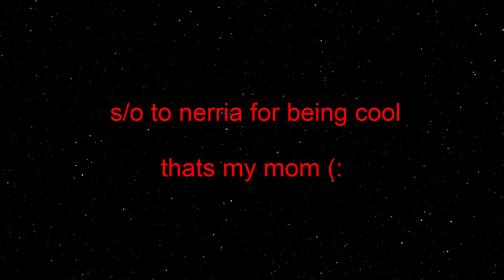Lil Yachty- "Peek A Boo" on Euphonium/Baritone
ive never tried a multitrack before dont roast me

Music links in about section